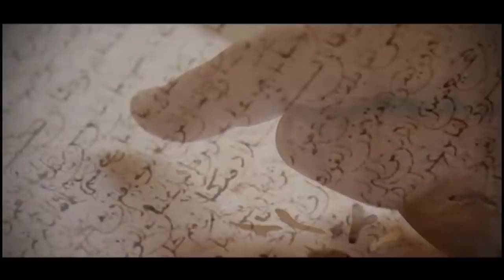ENZO AND THE GLORY ENSEMBLE - Last Weep (OFFICIAL MUSIC VIDEO)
Released on Christmas Day, "Last Weep" is the new single from ENZO AND THE GLORY ENSAMBLE, featuring Gary Wehrkamp, Brian Ashland, Mark Zonder, Philip Bynoe, Nicholas Leptos e Mr. Jack. "Last Weep" is a tribute to Ibn Battuta, recognized around the world as one of the 10 most famous travelers in history, along with Neil Armstrong and his journey to the Moon, Fridtjof Nansen who crossed Greenland, Christopher Columbus who discovered the Americas, Xuazarg the Chinese Buddhist who traveled from China all the way to India, a journey of 17 years.

The title of “history’s most famous traveler” usually goes to Marco Polo, the great Venetian wayfarer who visited China in the 13th century. For sheer distance covered, however, Polo trails far behind the Muslim scholar Ibn Battuta. Though little known outside the Islamic world, Battuta spent half his life tramping across vast swaths of the Eastern Hemisphere. Moving by sea, by camel caravan and on foot, he ventured into over 40 modern day nations, often putting himself in extreme danger just to satisfy his wanderlust. When he finally returned home after 29 years, he recorded his escapades in a hulking travelogue known as the Rihla.

The Video features footage from "Journey To Mecca" a documentary film charting the first real-life journey made by the Islamic scholar Ibn Battuta from his native Morocco to Mecca for the Hajj (Muslim pilgrimage), in 1325.